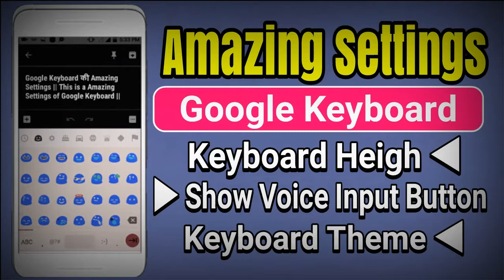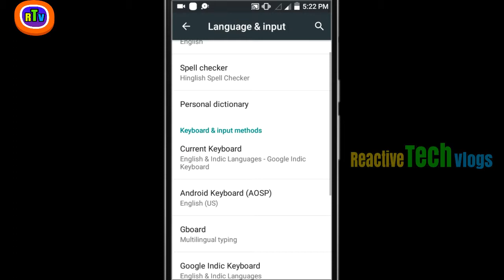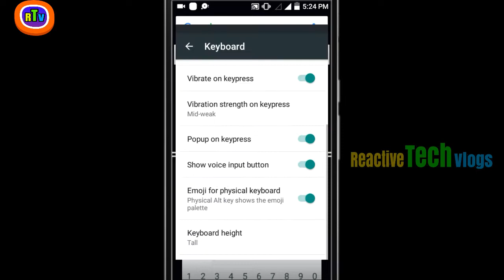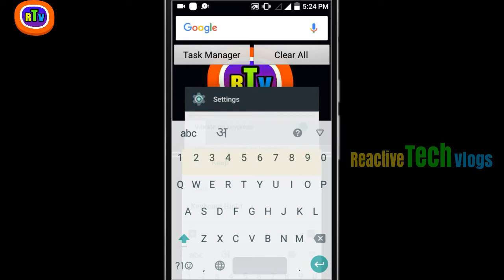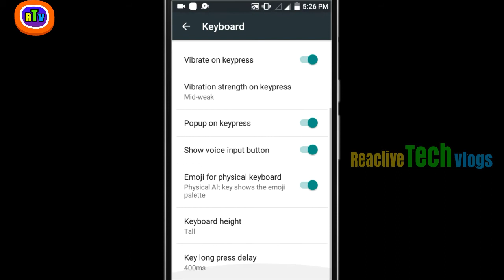Amazing settings Google Inc keyboards 2019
🛂Technical Tips and Trick in Hindi 🛃______________________________________
Dosto agar aap bhi Google Inc Keyboards ka istemal karte hai to ye Settings kar le aapko Kisi bhi keyboards ko Type karne me aasani hogi.

         ABOUT ME & MY CHANNEL
Voice :- Hareram Paswan
From :- Jharkhand (Bihar ).

ABOUT THIS CHANNEL :- Reactive Tech Vlogs is a Youtube Channel Where You Will Find Tech Video in Hindi Language.

     हमारे संपर्क में रहने के लिए • फॉलो करे

NOTE:- All the Image & Picture Shown in the Video Belong's to the Respected Owner and Not me.
             I am Not Owner of any Pictures Showed in this Video.

So Don't Copy any Part of This Video.